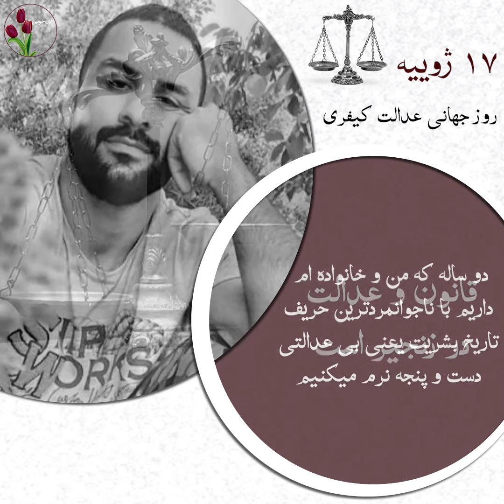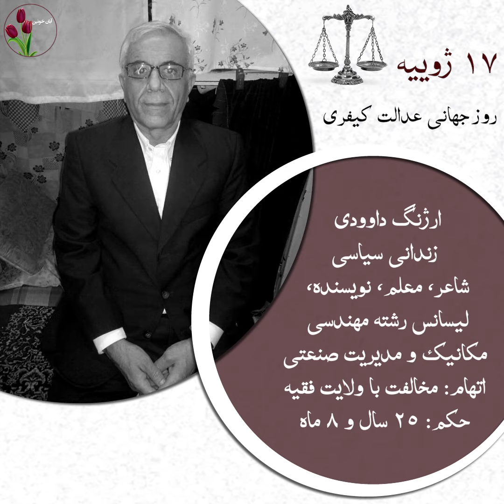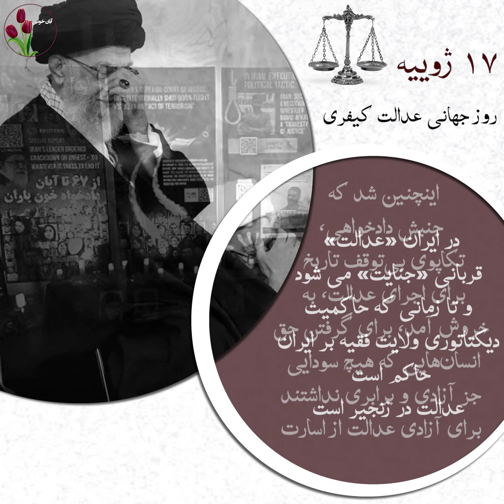۱۷ ژوئیه - روز جهانی عدالت کیفری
در جستجوی عدالت کیفری در ایران ...
بیاد قربانیان بی عدالتی